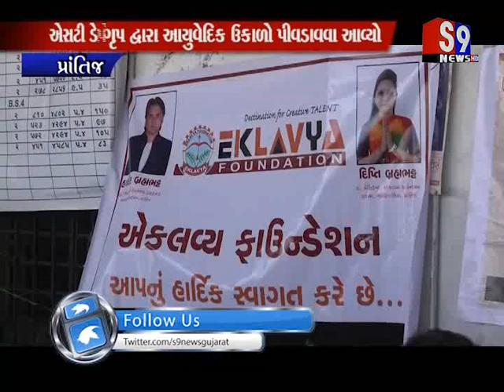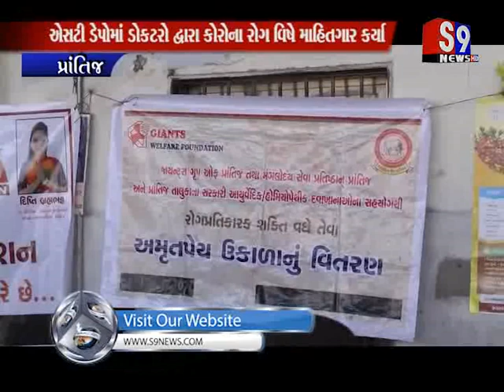Prantij : જાયન્ટસ ગૃપ દ્વારા આયુવેદિક ઉકાળો પીવડાવવા આવ્યો